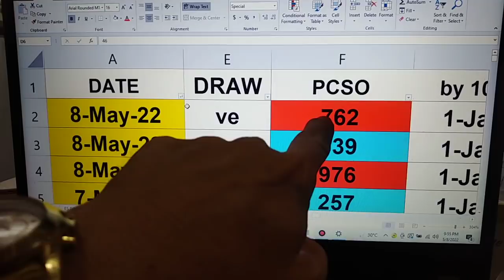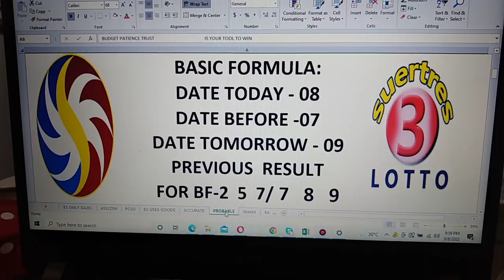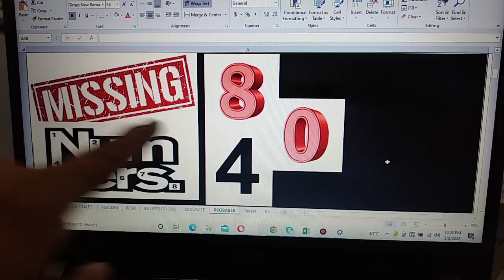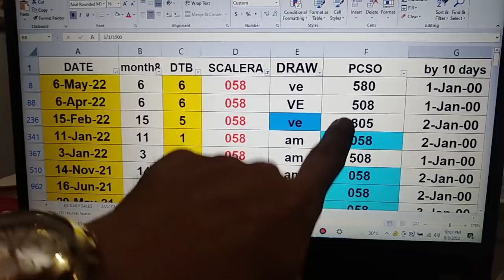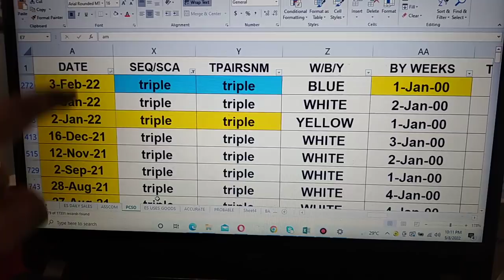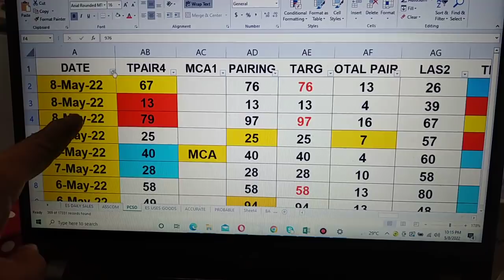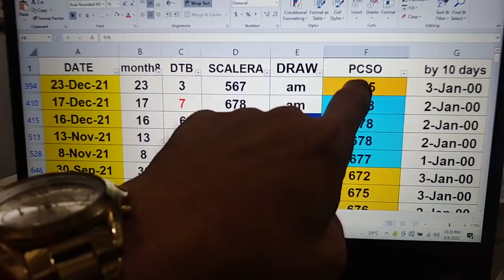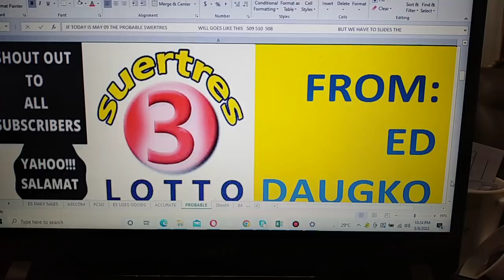9 May 2022HOw to Win SWERTRES lottery draw using my DATA watch out pair. IS Waving!CONGRATS